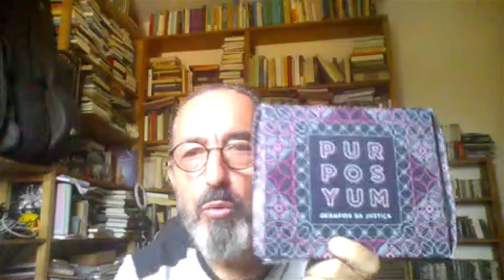A “Iconomia “ e a gamificação nos negócios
Entrevistamos Gilson Schwartz , da Startup Games for Change, que explanou o papel da   gamificação na economia criativa e nas empresas.
Assista mais esta  entrevista do canal  Sustentahabilidade.